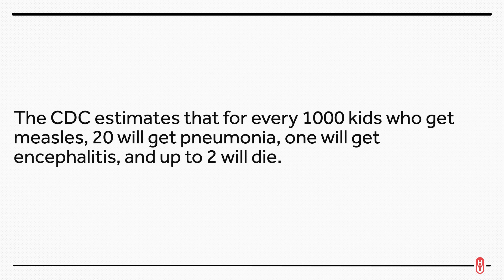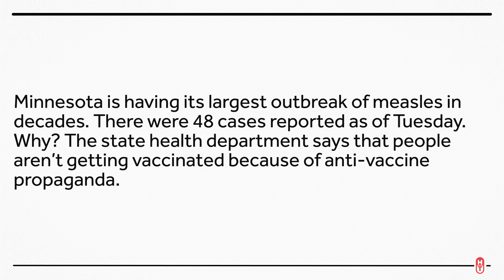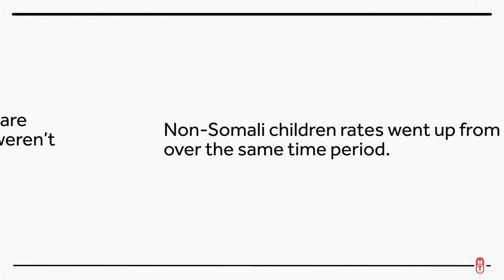A Measles Outbreak in Minnesota. Nice Work, Anti-vaxxers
So. We have to talk about measles in 2017. Why, you may ask, are kids getting measles? More and more people neglect vaccinating their children, and dangerous diseases like measles make a comeback.